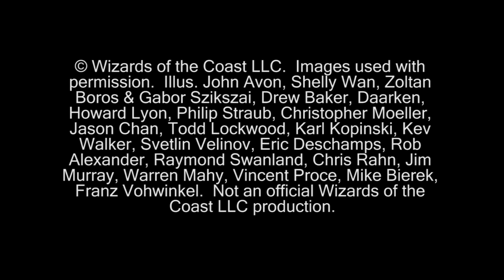Magic the Gathering Full Gameplay RUG Vs CAW-Blade Game02 (4-29-2011)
This is the full game of game two between RUG and USA CAW-Blade.

KlotzProductions Blog!!!

© Wizards of the Coast LLC.  Images used with permission.  Illus.